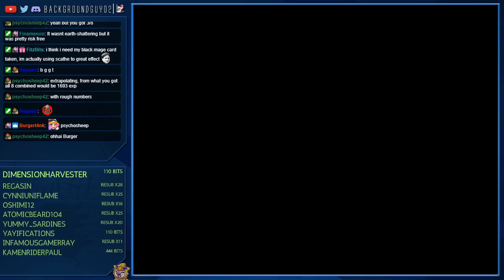Let's Play Dragon Warrior 2 - Episode 24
BackgroundGuy02 plays Dragon Warrior 2.